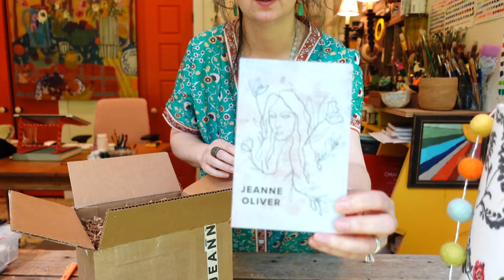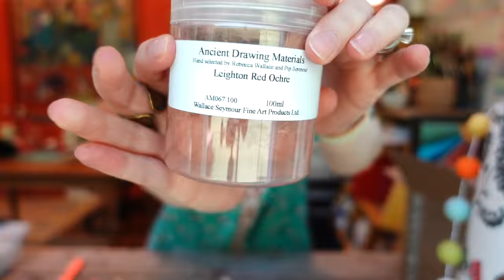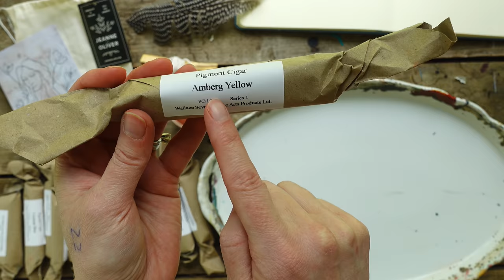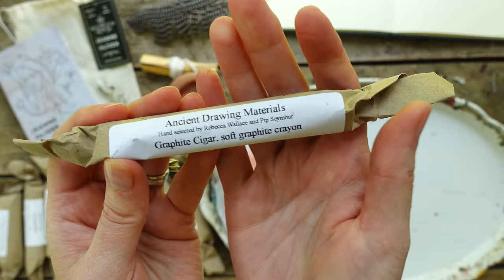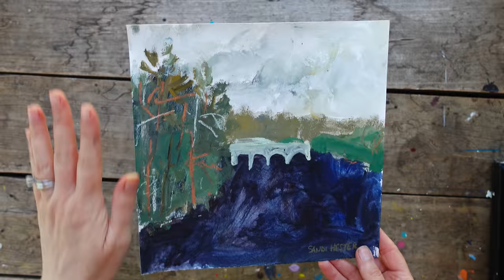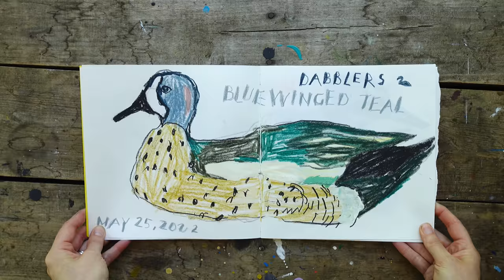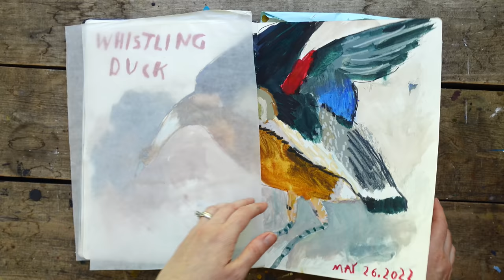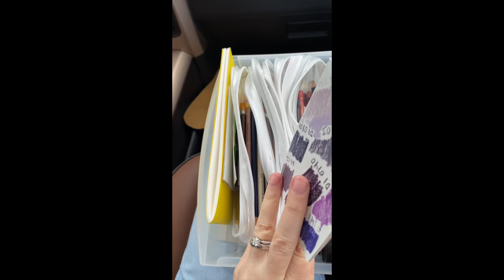ULTRA SPECIAL ART HAUL & TRIP UPDATE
SO excited to share these special and unique art supplies with you and I also give you a glimpse and update on our trip and share all the paintings I did on that trip. Make sure to check Jeanne out - I've listed where you can find her below.
Where you can find Jeanne Oliver:
SANDI20

PODCAST INTERVIEWS:
Jeanne Oliver: Episode 54: The Lies of Perfectionism with Sandi Hester